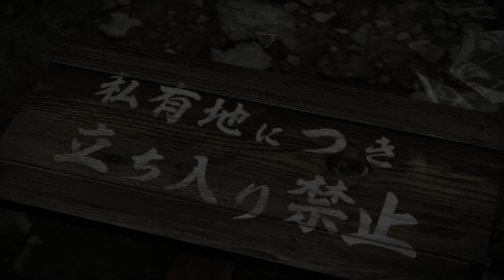Yakuza 0 - TruePlay 61 Boss Fight: Daisaku Kuze (Round 4) | Kiryu & Nishiki Breaking the World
Yakuza 0 (Ryu Ga Gotoku Zero) PC

Difficulty: Normal
Selected Resolution: 1920x1080 (16:9)
Graphics Quality: Ultra

OS: Windows 10 64-bit (Version 2004)
Processor: Intel Core i5-3450 CPU @ 3.10GHz
RAM: 8 GB
Display Adaptor: NVIDIA GeForce GTX 1070

Please comment your feedback and suggestions.

KIRYU Substories